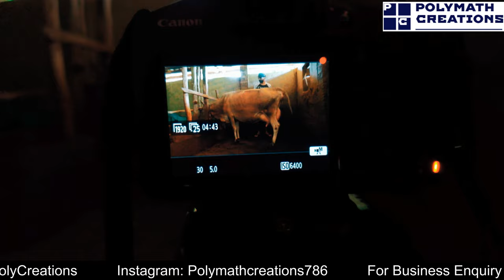गायीने दिला वासराला जन्म | Live Birth Of Calf| Marathi Vlog | @DropStudio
Hello Friends. This is Vaibhav Shinde. I have created this YouTube channel to upload agricultural videos to create awareness amongst the people regarding New generation farming.

This is video is created in moto of awareness amongst the people regarding Cow delivery. We have shown the right technique to deliver the baby. Also we have mentioned few other things regarding cow's diet and expenses. As well as we have talked about the necessary things to do after the birth of a baby calf.

Credits :

Video Editor, Director, and producer- Mr. Vaibhav Shinde
Camera Person- Ms. Rutuja Shinde and Ms. Tejal Shinde